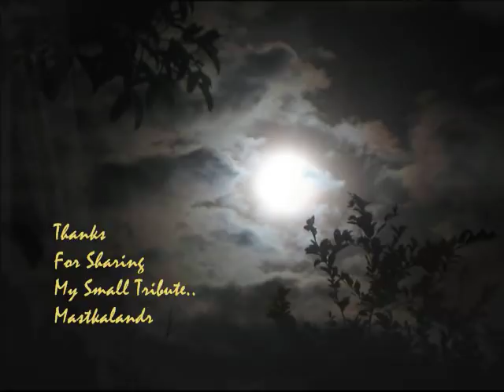chanda re jaa re jaa re..Ziddi1948_ Kamini Kaushal & DevAnand_Lata_ PremDhawan_Khemchand Prakash_a t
Song: chanda re jaa re jaa re ..
Film : Ziddi,1948,
Singer: Lata Mangeshkar,
Lyricist : Prem Dhawan,
Music Director : Khemchand Prakash,
Director : Shaheed Latif,
Writer: Ismat Chughtai
Cast: Dev Anand, Kamini Kaushal,Chanda, Nawab,Pran,Kuldeep,Pratima Devi,Indu Shivraj,
Producer : Bombay Talkies,
Lyrics :-
chandaa re jaa re jaa re
piyaa se sandesaa moraa kahiyo jaa
moraa tum bin jiyaa naa laage re piyaa
mohe ik pal chain na aaye

kis ke man men jaaye base ho
hamare man men agan lagaaye
hamane torii yaad men baalam
diip jalaaye diip bujhaaye
phir bhii teraa man naa pighalaa
hamane kitane niir bahaaye
chandaa  jaa re jaa re

ghadiyaan gin gin din biitat hain
ankhiyon men kat jaaye rainaa
torii aas liye baithe hain
hanste nainaa rote nainaa
hamane torii raah men priitam
pag pag pe hai nain bichhaaye

Ziddi ,ज़िद्दी,Stubborn, is a 1948 Hindi film directed by Shaheed Latif. It was based on a story by Ismat Chughtai and launched the career of Dev Anand as the lead hero. The film helped establish its stars Dev Anand, Kamini Kaushal and Pran in Hindi films. The playback singers - Kishore Kumar and Lata Mangeshkar recorded their first duet - "Ye Kaun Aya Re" together in this 1948 film Ziddi
The music of the film was composed by Khemchand Prakash. The soundtrack featured the first film song sung by playback singer Kishore Kumar, "Marne ki duayen kyon mangu", a solo picturised on Dev Anand. The film also included Lata Mangeshkar's solo, "Chanda re ja re ja re, piya se sandesa mora kahiyo jaa" picturised on Kamini Kaushal.